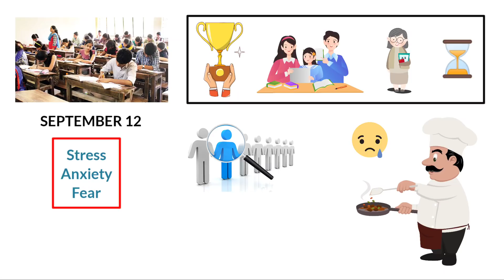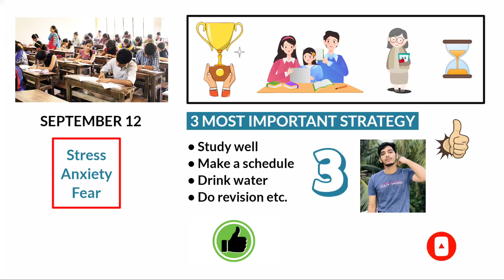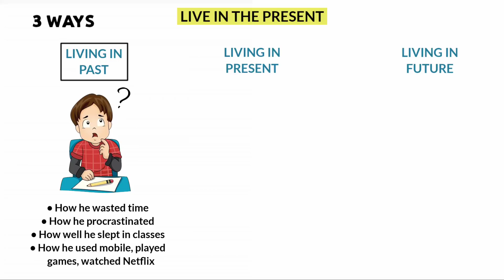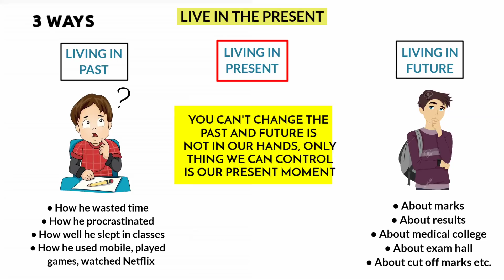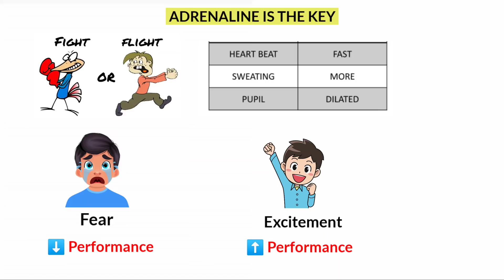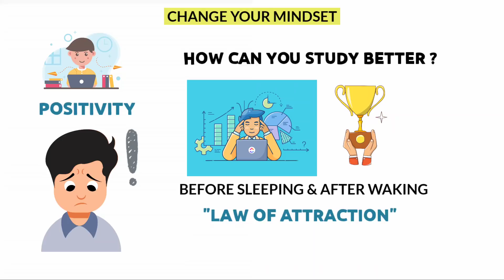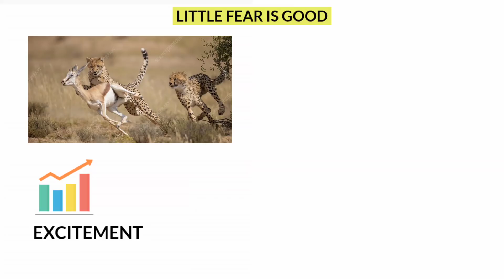How to overcome exam fear ? Must watch before NEET exam !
➤ Our latest course for NEET 2022:
➤ Get Our "𝗣𝗿𝗼 𝘁𝗲𝘀𝘁 𝘀𝗲𝗿𝗶𝗲𝘀 𝗳𝗼𝗿 𝗡𝗘𝗘𝗧 𝟮𝟬𝟮𝟮🔥" in NEET MASTER app !

𝗖𝗼𝘂𝗿𝘀𝗲 𝗛𝗶𝗴𝗵𝗹𝗶𝗴𝗵𝘁𝘀🔥:

1. 6 months exclusive study plan
2. Study schedule till NEET 2022
3. 95 Chapterwise tests for all chapters [PCB]
4. Unit wise tests
5. Revision tests
6. Half portion tests
7. Full portion tests
8. All India Rank lists for all the tests
9. Score cards
10. Live discussion groups

➡ 𝘽𝙞𝙤𝙡𝙤𝙜𝙮

➡ 𝘾𝙝𝙚𝙢𝙞𝙨𝙩𝙧𝙮

Textbook of inorganic chemistry O.P.Tandon
Textbook of organic chemistry O.P.Tandon

➡ 𝙋𝙝𝙮𝙨𝙞𝙘𝙨

1. NCERT at your fingertips
2. NEET champion
3. JEE Previous year questions for Arihant